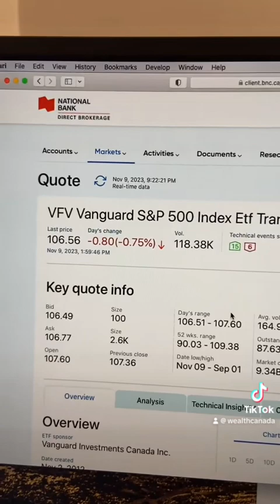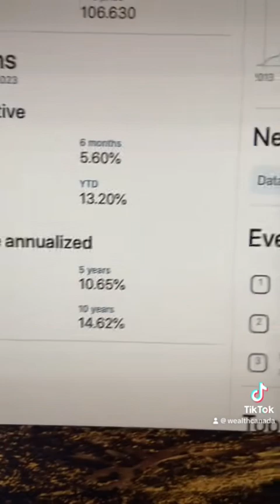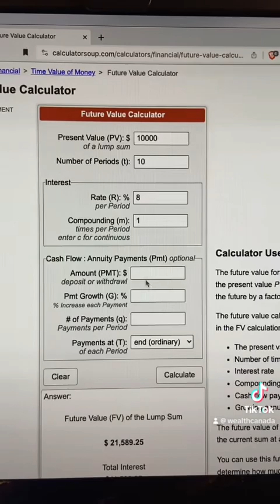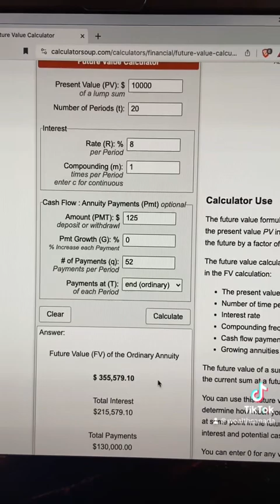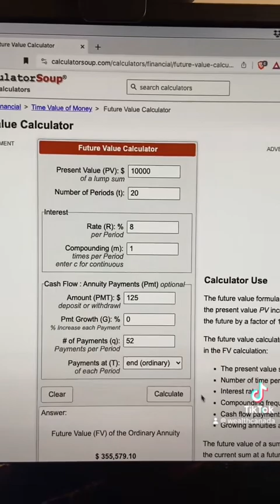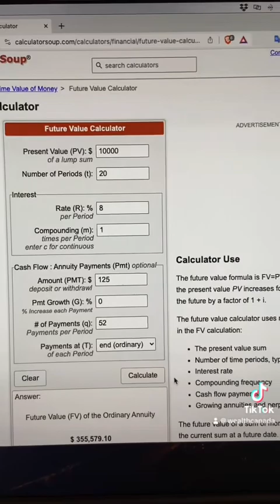Investing 10k in VFV (the S&P 500) projections